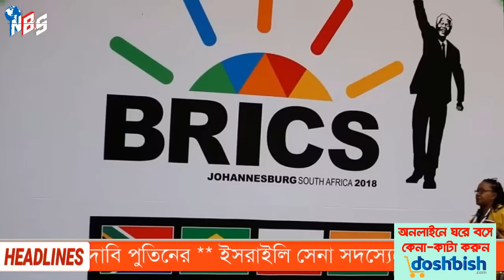আন্তর্জাতিক খবর Today 25 July'23 bbc news আন্তর্জাতিক সংবাদ antorjatik sambad বিশ্ব সংবাদ Banglanews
/ nbs24tvbulletin